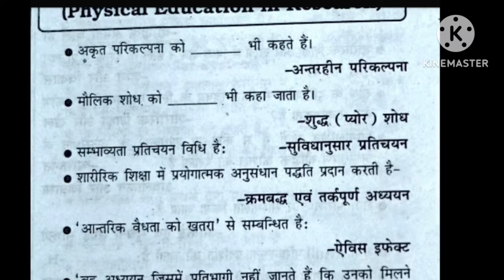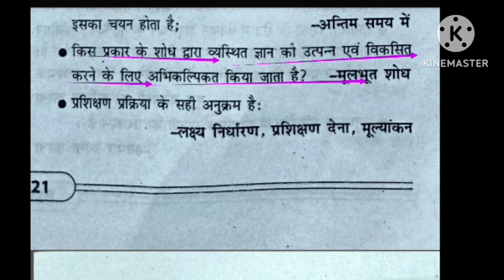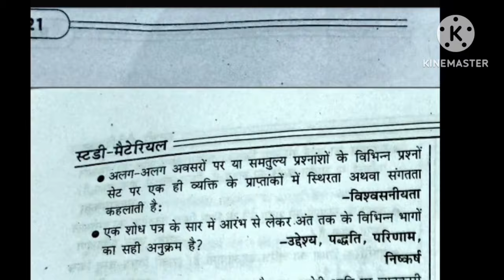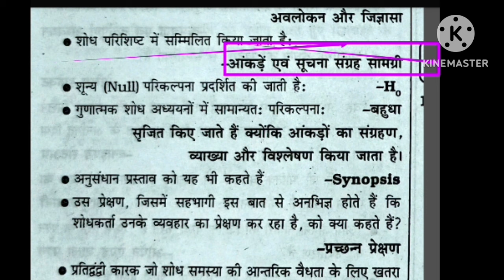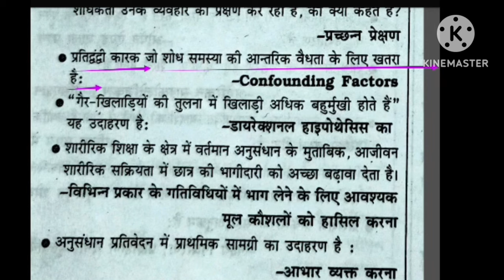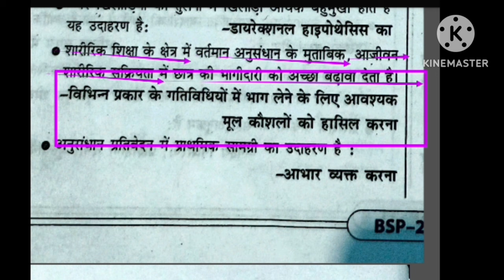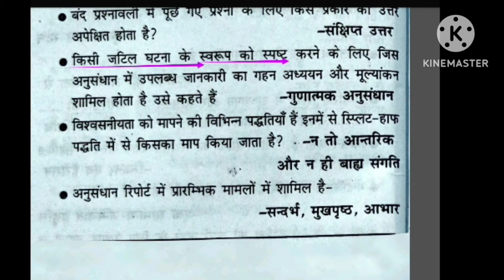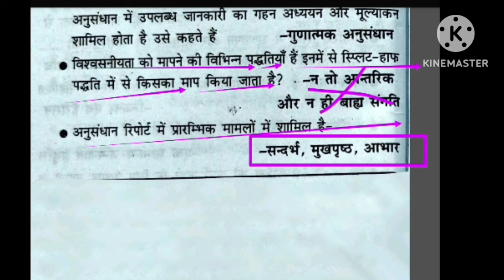Physical education in research/शारीरिक शिक्षा में अनुसंधान/BiharSTET/BPSC/UPTGTPGT/UPLT/MPTGT/KVSNVS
Hi